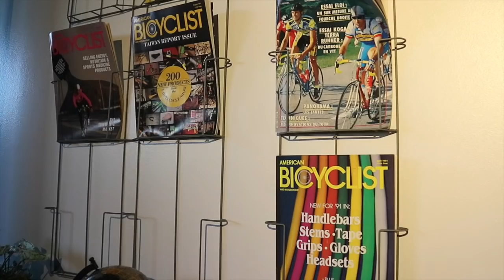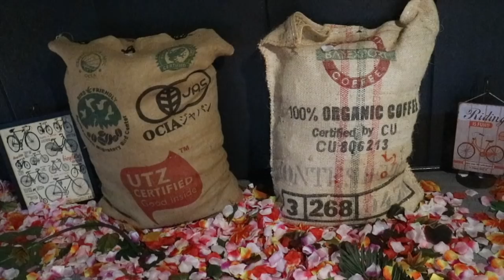【VLOG】まさかの、、、で店内に入れるカフェがオシャレすぎた！！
今回VLOGで行ってきたカフェはここ！！
店名 【FRANCY JEFFERS CAFE】
大阪府八尾市水越1-149

バームクーヘンとコーヒーの専門店で、
バームクーヘンと自転車がコンセプトなんやって！

バームクーヘンはお土産に買って帰って食べたよ！

ハンバーガーは 数量限定で！
お値段1500円ぐらいなんやけど
めちゃめちゃ美味しかった！
ぜひ食べてみてほしい！！
具材しっかりで大きくて
かぶりつくと顎が外れる場合があるので
気をつけてねって書いてた笑笑

今回折りたたみ自転車を持ってきたため、
中に入ることはできず、
外はいいと言われたので外で乗ってるだけでしたが、
マウンテンバイクだと中まで入って、
二階に上がって、停めるところがあるんやで🤤

マウンテンバイクが飾っていたり
ハンモックや写真スポット
そしてソファーとか広すぎた！！！！！

気になった方はぜひ行ってみてね🤤
いやあ楽しかった！

●水木あおの新グッズ発売中！！！！